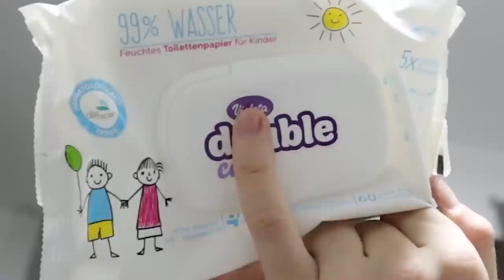Ribanje stana | Marko Vuletić